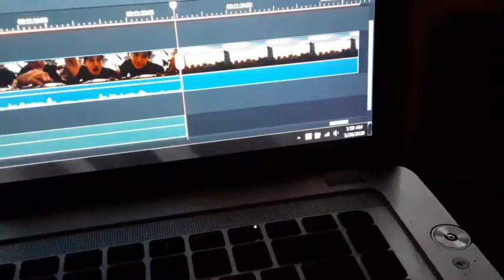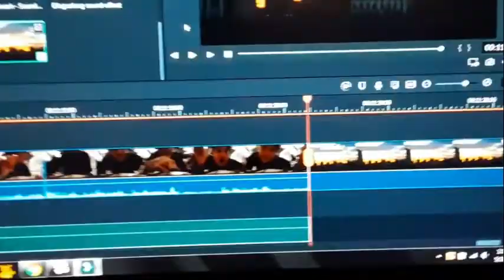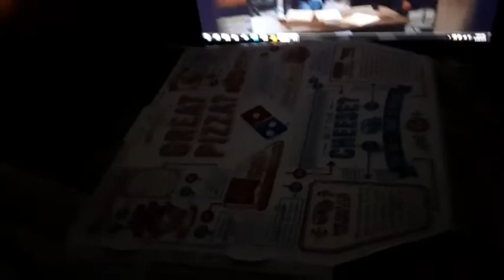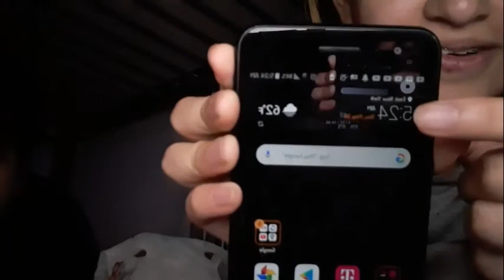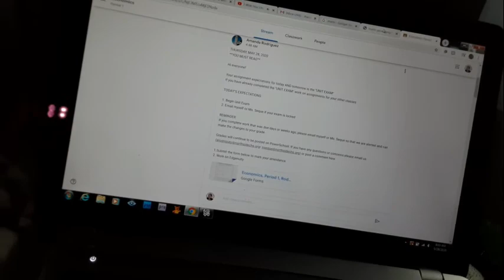Staying up on a school night 2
Y not do this again we have nothing better to do
mariaelena139